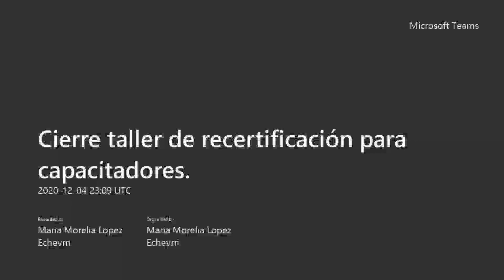Cierre taller de recertificación para capacitadores 2020 12 04 Grabación de la reunión